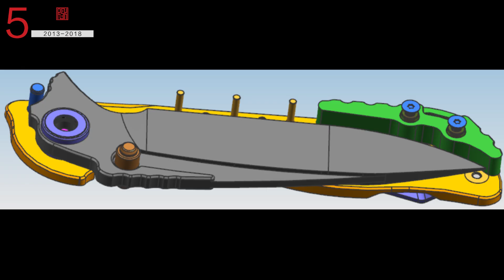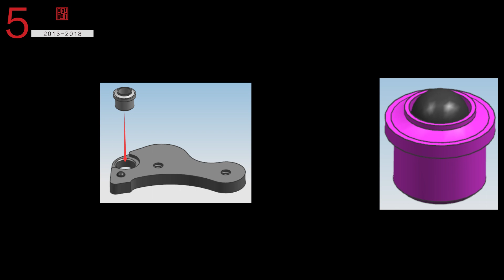Real Steel Knives - Harrier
The Harrier another majestic bird of prey has to be considered RSK’s most unique knife to date, in celebration of RSK's 5th year birthday an collaboration with Carson Huang. This level of high quality structure and appearance are seldom seen in many knife classes. A specially designed extra ball has installed in the lock bar, which completely minimizes action friction. On top of this, the detente ball locks the blade when closed, while the scroll ball provides the slightest amount of attrition when opening, allowing for smooth unhindered opening. To round up the feats of design construction the interior ball bearing system is completely sealed which avoids the gathering of dirt and sand through usage. RSK S-Series trademark S lock design on the exterior of the knife can also be seen in other S-Series knives; S571, Megalodon 2017. The Harrier designed by Carsten Huang also designed RSK’s other very successful knives Griffin, Exorcist,Cormorant and Megalodon. To top all of this class, the blade is fitted with CTS 240P steel with carbon fiber inserts painstakingly fitted to the TC4 handle.